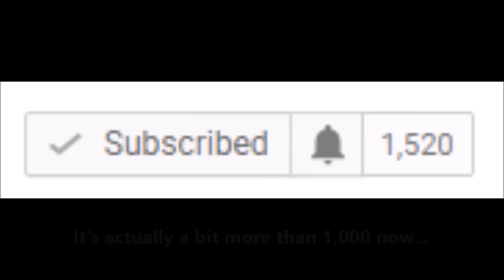Genetic History of the Pacific Islands: Melanesia, Micronesia and Polynesia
Today we're looking at the genetic history of the Pacific islands, including the regions of Melanesia, Micronesia, Polynesia, Australia and New Zealand.

The Pacific region is one of the most expansive regions on the planet, and has a huge amount of racial, ethnic and linguistic diversity as well, and it's one of the most interesting places to study.

Let me know your thoughts on the Pacific region, as well as leaving me a question for my 1K subs Q&A!